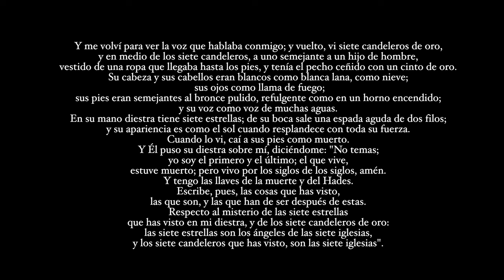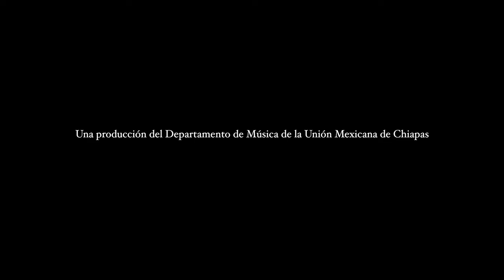5. La visión de Cristo [Apocalipsis 1:12-20]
Interpretado por el Coro de la Unión Mexicana de Chiapas
Musicalización: Ismir Muñoz
Arreglos vocales y orquestales: César Lefiñanco

Una producción del Departamento de Música de la Unión Mexicana de Chiapas